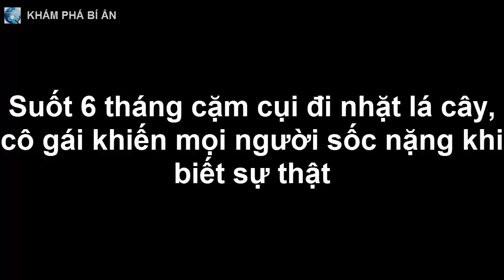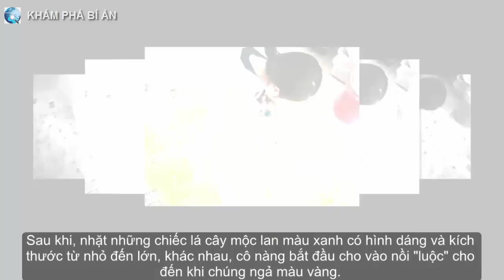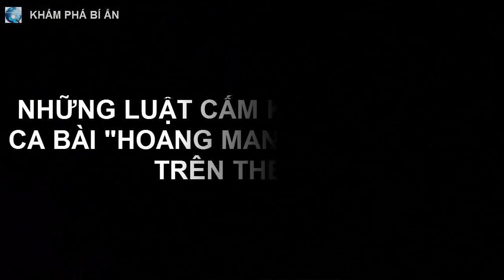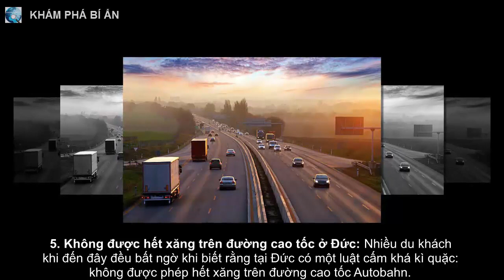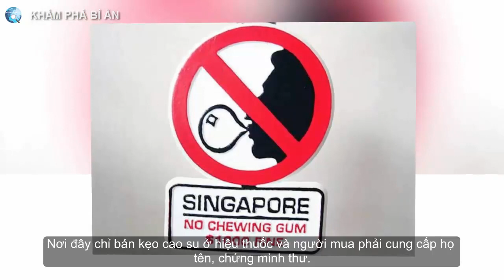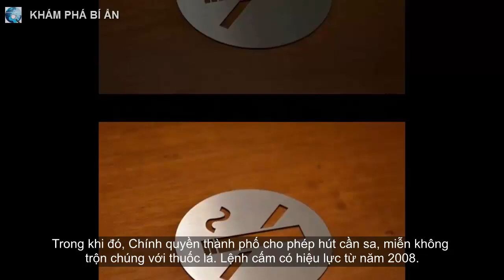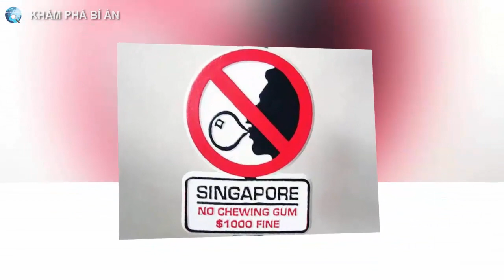Suốt 6 tháng cặm cụi đi nhặt lá cây, cô gái khiến mọi người sốc nặng khi biết sự thật